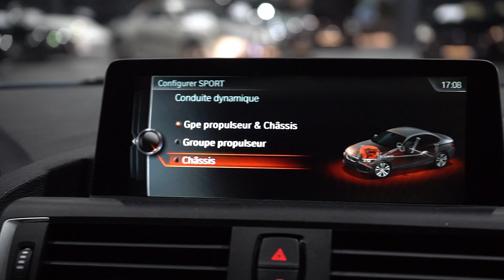WEST MOTORS CANNES I BMW M2 (F87) 3.0 370 Ch DKG 7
BMW M2 (F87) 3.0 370 Ch DKG 7

Très belle configuration !

M.E.C: 01/12/2016

Options :

- Long Beach Blue métallisé
- Jantes en alliage léger 19’’ style 437 M bicolores schwarz brillant
- Pack carbone incluant lame avant, ouïes et jupes latérales, diffuseur, becquet
- Toit Ouvrant électrique
- Échappement sport
- Doubles sorties d’échappement en chromé M Sport
- Shadow line Poli brillant BMW individual
- Étriers de freins bleus
- Différentiel M Sport Actif
- Direction assistée M Sport Servotronic
- Boite de vitesse DKG 7 rapports
- Finition extérieur Shadow Line Noir brillant BMW Individual
- Radar de stationnement
- Projecteurs Bi-xénon avec Pack Advanced Xénon
- Assistant feux de route automatique
- Détecteur de pluie
- Rétroviseurs extérieurs spécifiques M Sport
- Rétroviseurs intérieur et extérieurs anti-éblouissement
- Régulateur de vitesse avec fonction freinage
- Antenne aileron de requin
- Détection panneaux signalisation

- Sellerie Cuir Dakota noir avec surpiqûres contrastantes bleu
- Sièges M Sport
- Sièges chauffants
- Ciel de toit Anthracite
- Volant M Sport Multifonctions en Cuir avec palettes
- Inserts décoratifs finition carbone skin
- Système audio Harman Kardon 12 haut-parleurs
- Écran d'information haute résolution
- Navigation multimédia Professional
- Services Connected Drive
- Climatisation automatique bi-zone
- Indicateur pression des pneus
- Panneaux de portes en alcantara avec accoudoirs en cuir
- Baguettes de seuil de porte en aluminium M2
- Rétroviseur intérieur électrochrome
- Repose-pied conducteur siglé M
- Kit éclairage
- Kit de rangement
- Contrat de maintenance

Financement Possible : A partir de 792,59 € / mois pendant 60 mois avec 13 000 € d’apport

Véhicule garantie 12 mois valable dans le réseau BMW France et en Europe.

- - - - - - - - - - - - - INFORMATIONS - - - - - - - - - - - - -

WEST MOTORS - CANNES

Achat et vente de véhicules sports et premium

Nous vous proposons un large choix de véhicules haut de gamme, que nous prenons soin de faire contrôler rigoureusement. L’équipe West Motors met à votre disposition tout son savoir-faire pour vous satisfaire. Nous vous proposons différentes solutions de financement (crédit classique, leasing, LOA, crédit ballon…).
De la reprise de votre ancien véhicule au financement de votre nouveau projet, nous nous occupons de tout.

Pour chaque véhicule, nous vous garantissons le kilométrage et sommes en mesure de vous fournir un historique complet et transparent.
Nous vous offrons également différentes possibilités d'extension de garantie de 6, 12 ou 24 mois (garantie valable chez tous les concessionnaires de la marque en France et partout en Europe).
Ayez l’esprit tranquille, nous sommes agréés et habilités par la Préfecture pour établir votre nouvelle carte grise.

N’hésitez pas à nous rendre visite ! Notre showroom, situé à seulement 15 min de Cannes, est accessible uniquement sur rendez-vous cla cayman boxster 911 1m 235i 240i 335i m3 m4 cs csl rs3 rs4 rs5 ttrs golf.
Vous n’êtes pas de la région ? Nous pouvons venir vous chercher directement en gare ou à l’aéroport.

Autres modèles : a45 a35 amg gti135i

*Annonce non contractuelle, sous réserve d’erreur de notre part*